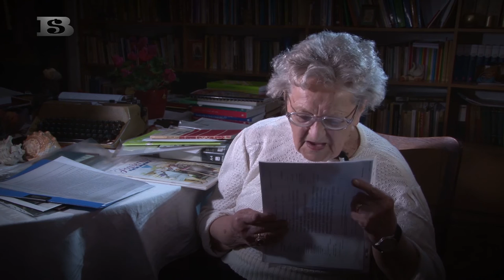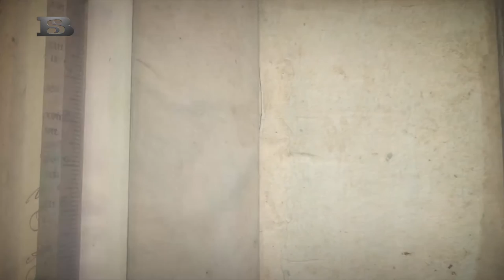Prof. Maria Pawłowicz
Filmoteka Śląskich Portretów Mówionych cz.2, Biblioteka Śląska w Katowicach